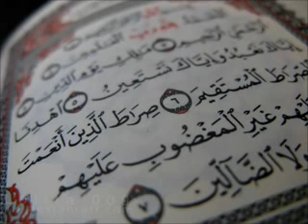سورة الحاقة برواية السوسي عن أبي عمرو عبدالرشيد صوفي